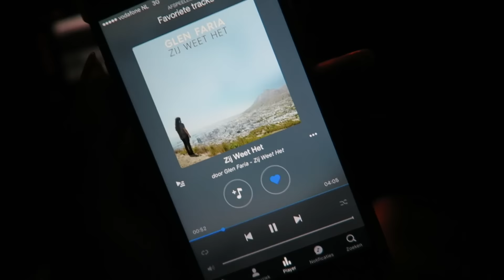HET IS WEER ZOVER!! - VLOG #31 | POURHOMME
Songs:
Beyonce - Runnin
Broederliefde - Moral
Justin Bieber - Sorry
Glenn Faria - Zij weet het
Fit - Laat maar komen